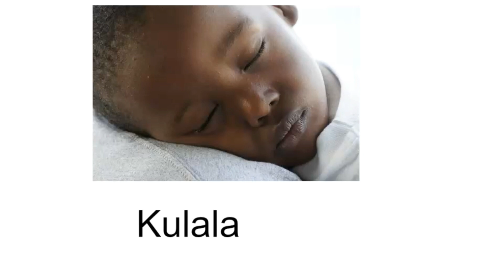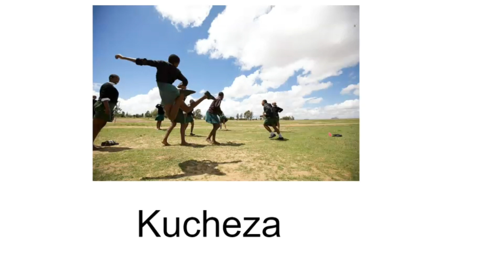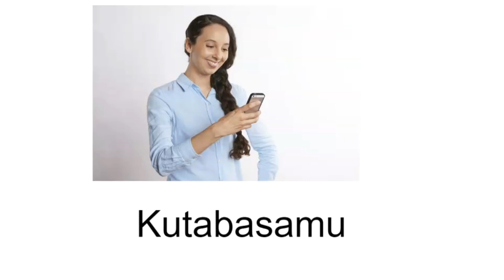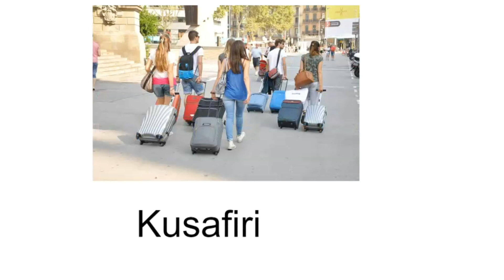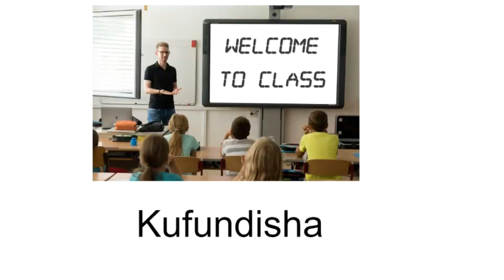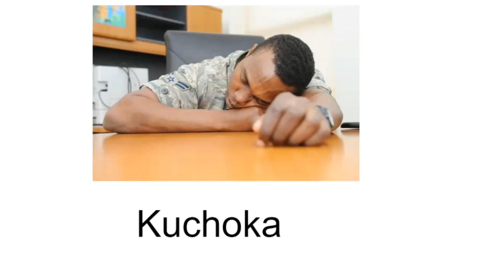LEARN SWAHILI : 30 Swahili Verbs with English Translation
Learn Swahili verbs in this video in 5 minutes.